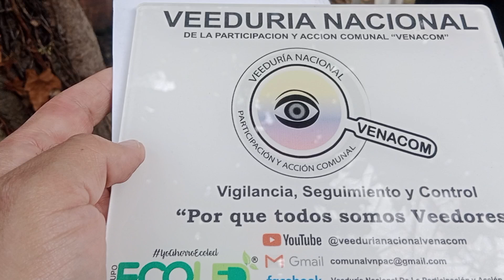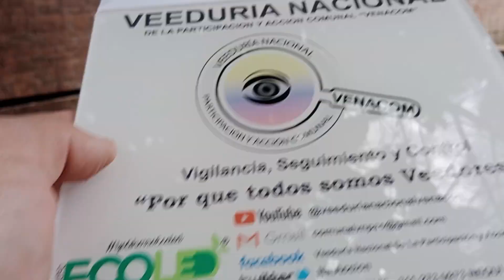«Nueve más que nueve: memorias en resistencia»Cielo Rusinque - Departamento de Prosperidad Social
Desde el área de prensa de Control Social de la «Veeduría Nacional de la Participación y Acción Comunal – VENACOM» se genera seguimiento a las diferentes acciones desarrolladas en la comunidad y que afectan directa e indirectamente a tod@s nuestros afiliados de la Acción Comunal, en esta ocasión realizamos un acompañamiento en la conmemoración del Día Nacional de la Memoria y la Solidaridad con las Víctimas, y los 75 años del magnicidio de Jorge Eliécer Gaitán, espacio en el cual en diferentes territorios del país, se congrego la ciudadanía en general para acompañar esta iniciativa liderada por la institucionalidad.

La actividad se realizó en  tres momentos: inicio con una armonización espiritual y cantos de sanación por mamos de la Sierra Nevada de Santa Marta, seguida por una ceremonia oficiada por el Sacerdote Javier Giraldo y la siembra de un rosal blanco que simboliza la resurrección del Exploratorio Nacional como lugar de memoria.

“Resulta que la gran prensa llamó a aquello ‘El Bogotazo‘. ¡Qué infamia, qué insulto ese término asqueroso! Se usa para mostrar que fue un día de vandalismo, de robos cuando sabemos que abrieron la cárcel con la consigna de robar y tomar trago. Pero el pueblo, ese pueblo gigante salió a las calles casi sin armas, pero decidido a derrocar a la oligarquía que había asesinado a Gaitán”

También acompañamos la actividad complementaria a esta y otros procesos en diferentes regiones del país, que también se sumaron a dichas iniciativas de PAZ, realizada por la «Fundación Niños de la esperanza la Macarena», “ONG” que trabaja con un equipo interdisciplinario altamente calificado y con amplia trayectoria en el conocimiento y manejo de las necesidades de la población Colombiana, generando espacios de intervención para mejorar la calidad de vida de los colombianos en estado de vulnerabilidad social, brindando atención integral y garantizando los derechos fundamentales a través del desarrollo de proyectos y programas socio comunitarios.

Quienes también se sumaron a esta iniciativa y generaron un espacio para entrega de ayudas dirigida a los habitantes de calle, al frente del Centro de Reconciliación y memoria en la ciudad de Bogotá.

Desde esta tribuna de Control social felicitamos tan importantes iniciativas generadas en nuestros territorios que fomentan escenarios de Paz y Reconciliación, de memoria colectiva, que fortalecen los tejidos sociales en nuestras comunidades, procesos que permiten generar pedagogías para abordar nuestros conflictos, sin desconocerlos.

Invitando al Gobierno actual en cabeza del Presidente de la Republica de Colombia «Gustavo Petro Urrego» 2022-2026, a seguir promoviendo y acompañando desde la institucionalidad estos procesos, con el respaldo de la sociedad civil y las fuerzas vivas de nuestras comunidades.

Invitando a todos los integrantes del Gremio del Gremio Social más grande del país «ACCION COMUNAL» Confederación Nacional de Acción Comunal, las 39 Federaciones Departamentales, 1.400 ASOJUNTAS, los más de 63.000 Organizaciones comunales, los (8) ocho millones de afiliados del territorio nacional, los gerentes de los I.V.C., Nacional, Departamental, Municipal, a continuar con su ardua labor, que llevan durante más de 65 años rechazando en conjunto todo acto de violencia contra nuestro integrantes, realizando alianzas estratégicas, generando acciones concretas de lucha frontal contra la corrupción, gobernanzas eficientes, participativas, incluyentes y transparentes.

Aportando desde las Comisiones de Convivencia y Conciliación, con planes de acción y de gobierno Comunal apoyar y promover estas y otras iniciativas, dando ejemplo, en donde TOD@S podamos opinar y expresarnos libremente sin tener miedo a que nos silencien o nos censuren, en los diferentes territorios de esa «Colombia profunda, oculta, invisible y olvidada», ejerciendo Control Social, en un BUEN VIVIR fomentando escenarios de paz, memoria, dialogo, igualdad y reflexión frente a nuestras cotidianidades donde todos podamos seguir viviendo SABROSO.

«El pueblo es superior a sus dirigentes», «Yo no soy un hombre soy un pueblo».
Jorge Eliecer Gaitan